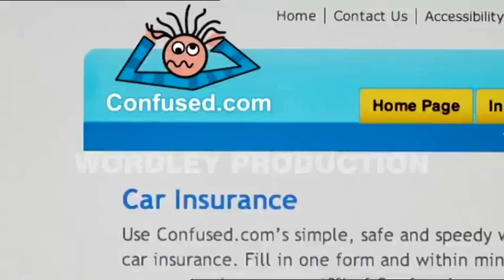confused.com "Best Thing I've Ever Done?"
After sleeping overnight in chipvan on Blackheath!!...was I insured?.